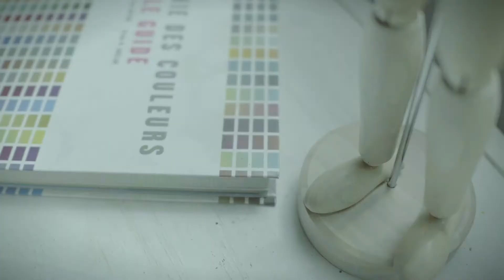Valérian (Valé Stencil) - Welcome in the studio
A view of my studio
French Street Artist based in México